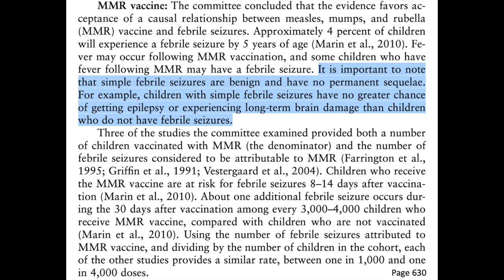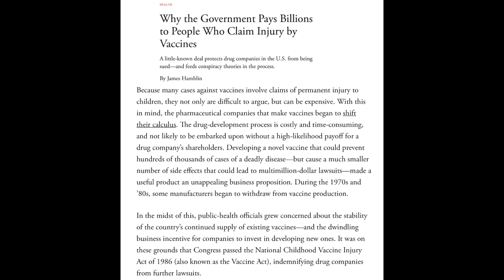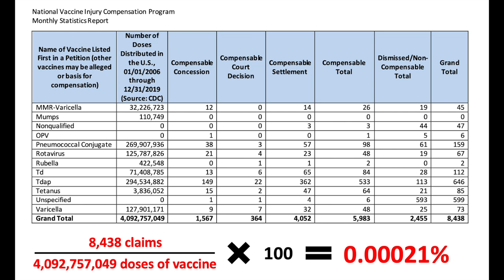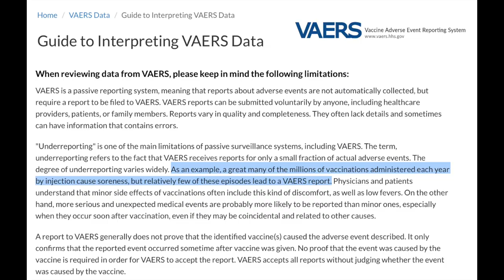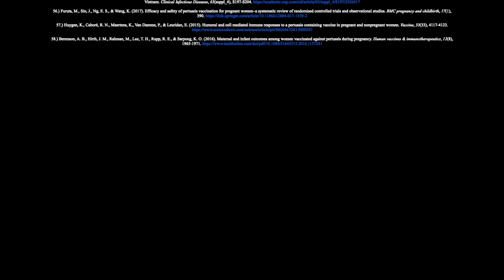Old man in a chair says crazy things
Huge review of safety and efficacy data concerning childhood vaccines (they’re safe and they work)